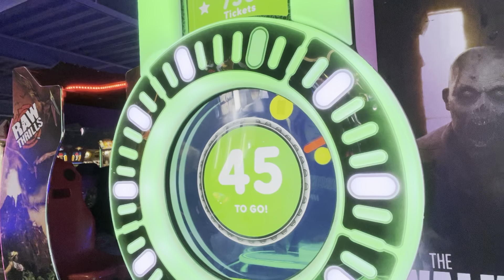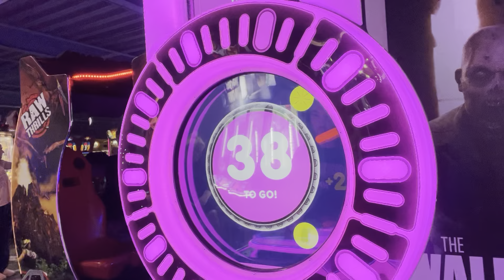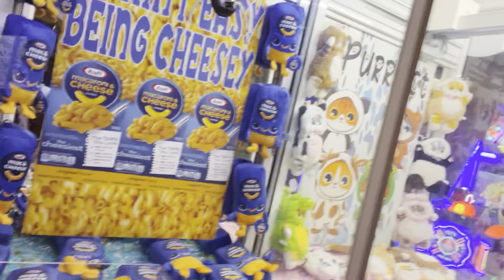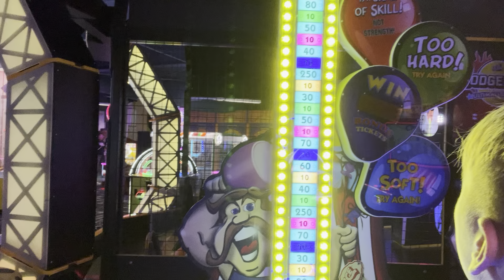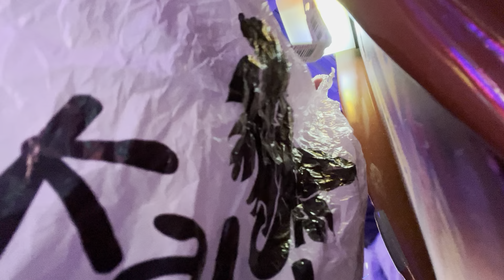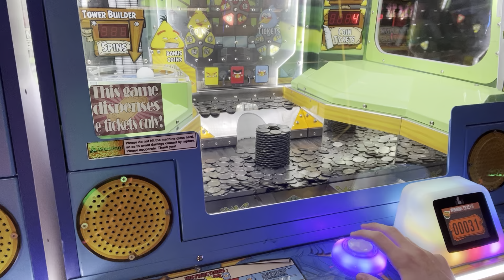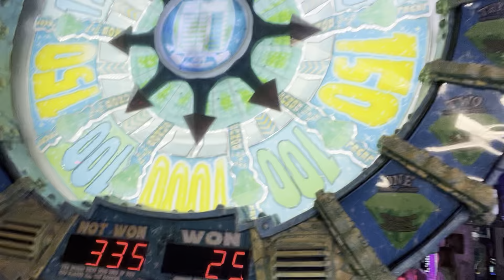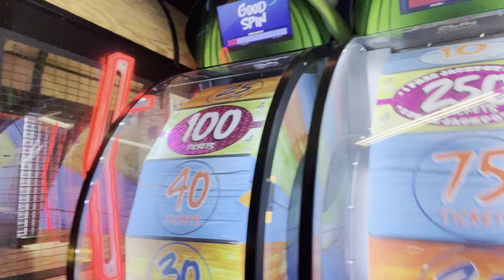Playing at the Kalahari ARCADE‼️